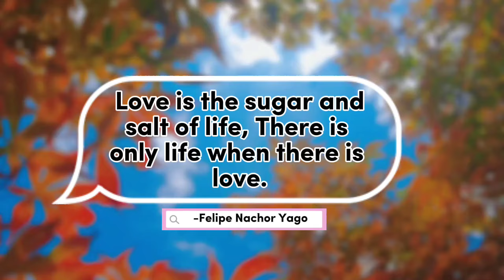View the food that weakening the penis | Felipe Nachor Yago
cooking papaya simple recipe,
cooking papaya recipes,
cooking green papaya recipes,
papaya dish recipe,
cooking papaya,
papaya easy recipes,
papaya special recipes,
papaya simple recipe,
simple recipe for papaya,
best recipe for papaya,
recipes using papaya fruit,
papaya snacks recipe,
different recipes of papaya,
dishes with ripe papaya,
papaya how to cook,
easy papaya recipes,
papaya food recipes,
grated papaya recipe,
grated raw papaya recipes,
papaya new recipes,
how to cooking papaya,
hilaw na papaya rec cooking bangus fypシ fruitsalad tiktok ipe,
papaya cook,
papaya recipes for lunch,
other recipe for papaya,
recipe for raw papaya,
raw papaya dish,
recipe in papaya,
green papaya vegetable recipe,
how to cook unripe papaya,
green papaya stir fry recipe,
green papaya recipe filipino,
recipes for green papaya,
recipe for papaya vegetable,
recipe with papaya fruit,
cooking unripe papaya,
ways to cook papaya,
cooking with papaya,
papaya and potato recipe,
papaya fish soup confinement recipe,
recipes with papaya fruit
viral now trending,
trending new viral movie,
south movie comedy viral post trending now,
south viral post trending now episode 1,
south movie south trending now viral,
viral video trending now,
south viralpost trending now movie,
akshay kumar viral post trending now episode,
viral song trending now,
south viral post trending now,
akshay kumar viral post trending now episode 1,
akshay kumar viral post trending now,
trending videos in 2023,
trending now viral clip movie,
viral and trending video 2023,
viral and trending video,
vishal south viralpost trending now episode 1,
new
now trending youtube videos,
viral post trending now movie,
south now viral movie trending,
on trending videos,
on trending reels,
on youtube trending videos,
q trends,
trending videos of 2023,
are viral video,
viral reels in 2023,
now trending viral song,
viral trending now superhit,
now trending videos,
now trending youtube shorts,
trending videos on tiktok right now,
now trending tiktok videos,
videos trending on tiktok,
#1 on trending video today,
one on trending video,
0 views on shorts 2023,
now trending video on youtube,
new trend of reels,
# 3 on trending,
3 viral video,
#4 on trending,
4 viral,
4 viral video,
viral trends of 2023,
5 viral video,
trending videos in shorts,
#6 on trending,
7 viral video,
7 reels in one,
8 viral video,
8 official tiktok